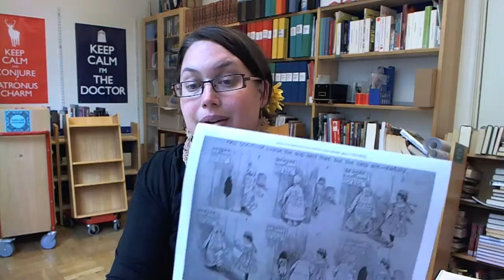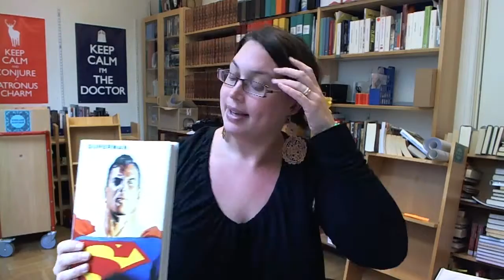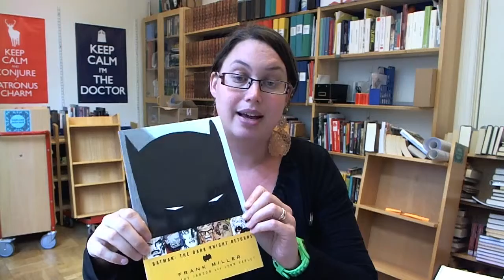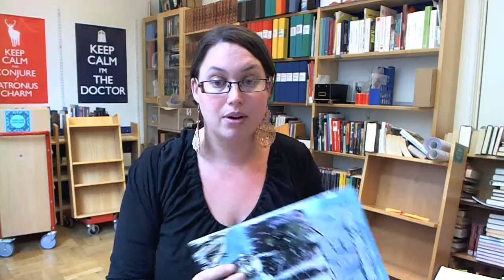An Introduction to Comics